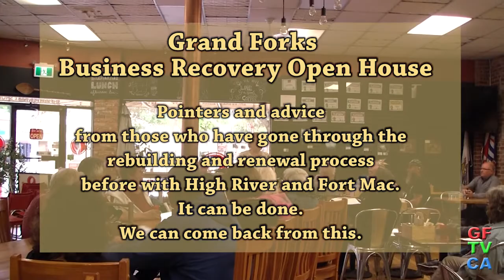Business recovery open house June 12, 2018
The Boundary Country Regional Chamber of Commerce held a Business recovery open house on June 12, 2018 at the Wooden Spoon restaurant in downtown Grand Forks.
On hand were Angela Groeneveld and Todd Williams who were part of the rebuilding and renewal efforts in High River Alberta which had their disastrous flood five years ago.